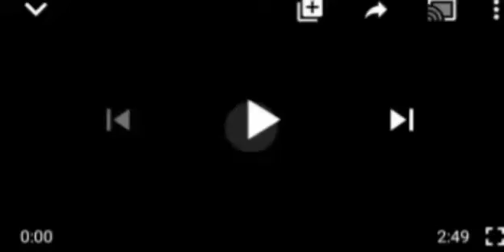ANOTHER D£BT! SEE R£AÇTIOÑS AS FG PLANS TO RETURN TOLL GATES TO PAY OFF N336BILLION D£BT.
FG TOLL GATES IN NIGERIA.